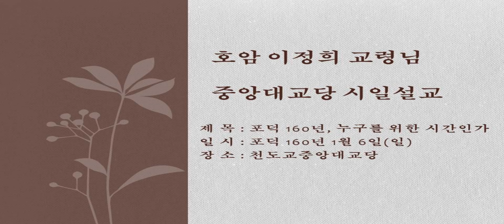이정희교령 시일설교(160-1-6)